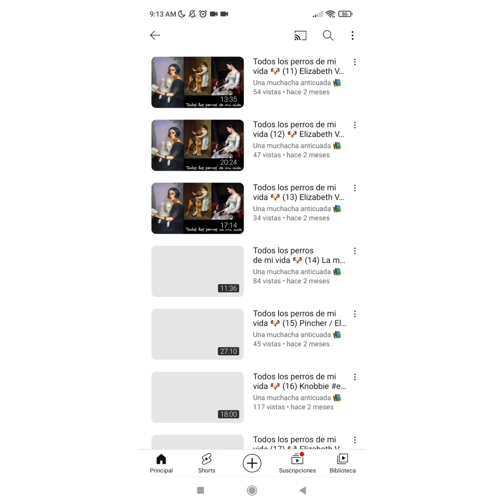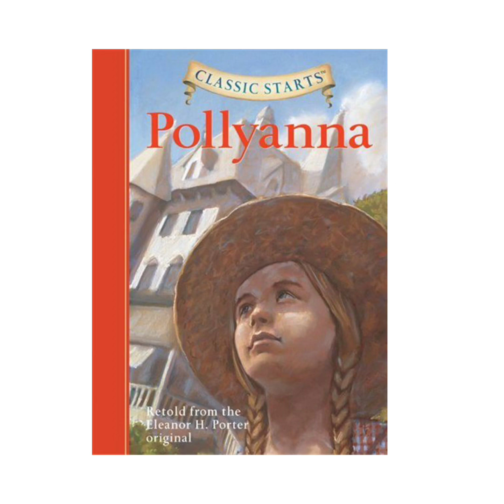Pollyanna ☀️ Eleanor H Porter capítulo 18